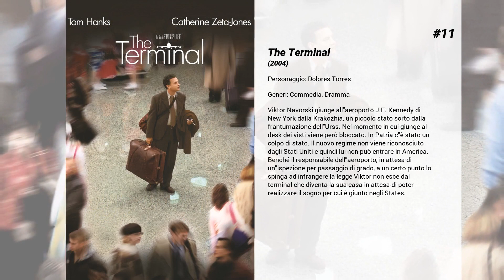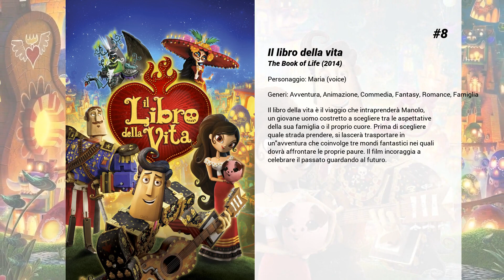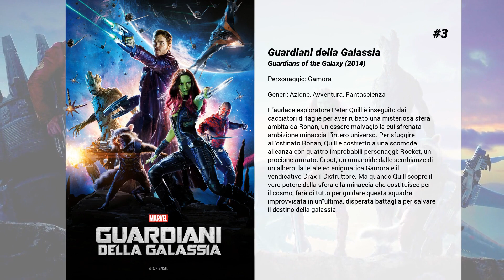I migliori film di Zoe Saldana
15. My Little Pony - Il film
Una nuova forza oscura minaccia Ponyville, e le sei pony - Twilight Sparkle, Applejack, Rainbow Dash, Pinkie Pie, Fluttershy e Rarity - si imbarcano in un indimenticabile viaggio attraverso Equestria, facendo nuove amicizie ed affrontando eccitanti sfide in un'avventura dove utilizzaranno la magia e la forza dell'amicizia per salvare la loro casa.

14. Il ritmo del successo
Scuola dell'American Ballett, New York. Giovani in cerca di gloria si incontrano, solidarizzano, competono in vista della "prima" da cui usciranno le future stelle della danza. Ci sono la nera ribelle, la bravissima senza cuore, l'impacciata che si fa forza. Le aspiranti etoile se la devono vedere, anche dal punto di vista sentimentale con i due coreografi, uno buono e l'altro crudele.

13. Missing Link
Il signor Link è alto 8 piedi, pesa 620 libbre ed è coperto di pelo. Il suo aspetto mastodontico non tragga però in inganno: è divertente, dolce e adorabile. Stanco di condurre un'esistenza solitaria, recluta l'intrepido esploratore Sir Lionel Frost per guidarlo in un viaggio alla ricerca dei parenti da tempo perduti nella leggendaria valle di Shangri-La. In compagnia dell'avventurosa Adelina Fortnight, affronteranno pericoli e impareranno anche come si possa essere una famiglia anche senza legami di sangue.

12. Into Darkness - Star Trek
Quando l'Enterprise fa ritorno sulla Terra in seguito ad un controverso incidente galattico, l'indomito Capitano Kirk è impaziente di tornare fra le stelle per una nuova e più lunga missione di pace ed esplorazione. Le cose però non vanno affatto bene sul Pianeta Blu. Un devastante attacco terrorista ha rivelato una realtà allarmante e la Flotta Stellare ha subìto un attacco dall'interno dalle disastrose conseguenze globali. Il Capitano Kirk guiderà l'Enterprise in una missione incredibile che spazia dal pianeta Klingon alla Baia di San Francisco. Il nemico che si annida a bordo dell'Enterprise ha un unico scopo: la distruzione totale. Kirk guiderà i suoi compagni in un ingannevole regno di specchi dove non si erano mai inoltrati prima d'ora, penetrando il sottile confine fra amici e nemici, vendetta e giustizia, alle prese con una guerra totale e la potenzialità di un futuro unito.

11. The Terminal
Viktor Navorski giunge all'aeroporto J.F. Kennedy di New York dalla Krakozhia, un piccolo stato sorto dalla frantumazione dell'Urss. Nel momento in cui giunge al desk dei visti viene però bloccato. In Patria c'è stato un colpo di stato. Il nuovo regime non viene riconosciuto dagli Stati Uniti e quindi lui non può entrare in America. Benché il responsabile dell'aeroporto, in attesa di un'ispezione per passaggio di grado, a un certo punto lo spinga ad infrangere la legge Viktor non esce dal terminal che diventa la sua casa in attesa di poter realizzare il sogno per cui è giunto negli States.

10. Avatar
Jake Sully è un marine costretto su una sedia a rotelle che accetta di trasferirsi sul pianeta Pandora in sostituzione del fratello morto, la cui missione era quella di esplorare il pianeta. Essendo l'atmosfera del pianeta tossica per gli umani sono stati creati degli esseri simili ai nativi Na'vi che possono essere 'guidati' dagli umani. Pandora è un enorme giacimento di un minerale prezioso per la Terra dove le fonti di energia sono azzerate. Gli indigeni Na'vi non hanno intenzione di essere colonizzati. Il compito iniziale dell'avatar di Jake sarà quello di conoscerne usi e costumi e di farsi accettare all'interno delle comunità indigene. Jake conosce così Neytiri, una guerriera Na'vi figlia del capo tribù. Da lei impara a divenire un guerriero molto diverso dal marine che è stato e se ne innamora ricambiato.

9. Star Trek - Il futuro ha inizio
James Tiberius Kirk è nato tra le stelle ed è cresciuto nell'Iowa, ribelle e ostinato vuole conoscere il nome della bella Uhura, onorare la memoria del padre, servire una causa, esplorare nuovi mondi e arrivare là dove nessun uomo è giunto prima. Spock è nato sul pianeta Vulcano da madre umana e padre vulcaniano, razionale e controllato pratica la disciplina del Kolinahr per purificarsi dalle emozioni, ama con virtuoso trasporto Uhura, domina la sua metà umana e si arruola nella Flotta stellare. È sull'Enterprise, prestigiosa nave spaziale governata dal Capitano Christopher Pike, che i due giovani si incontrano e si scontrano per affrontare un temibile nemico venuto dal futuro. Nero,...